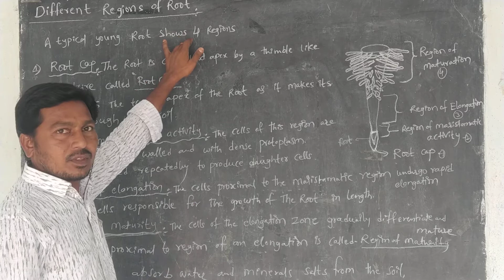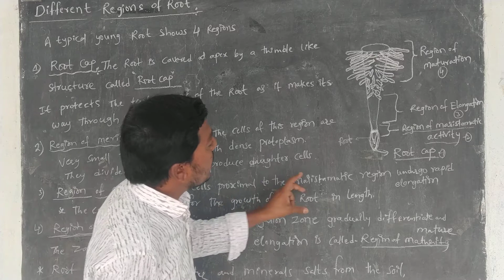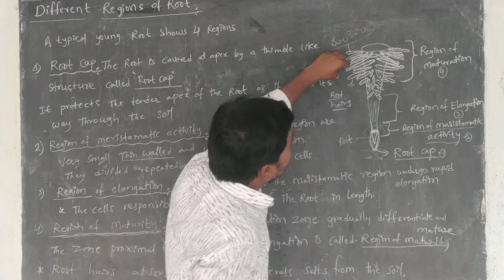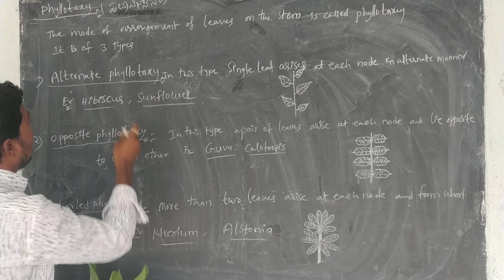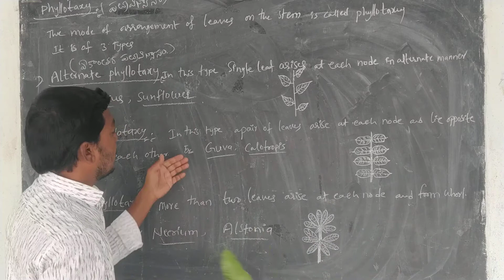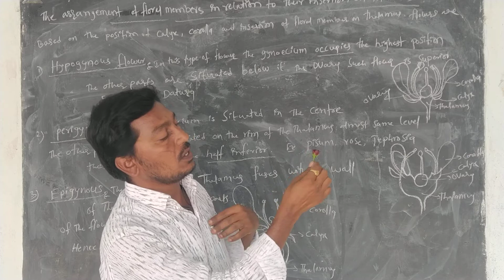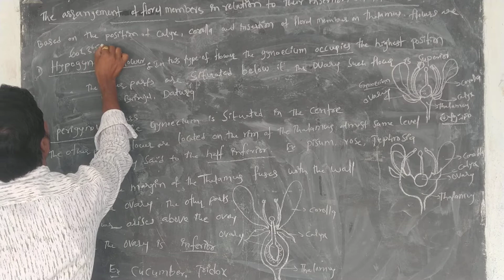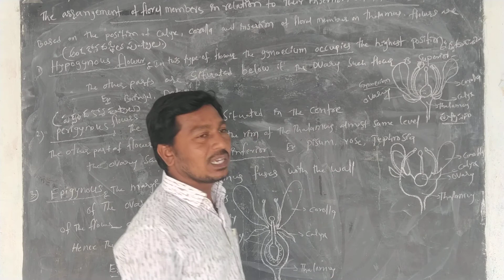November 5, 2020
different regions of root